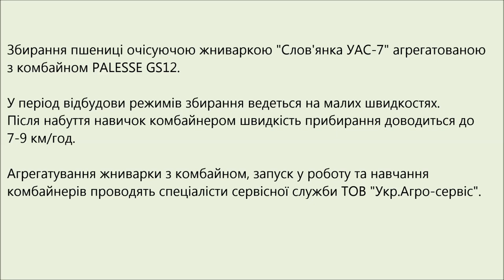Очісуюча жниварка "Слов'янка УАС-7" з комбайном PALESSE GS12. Збирання пшениці (2017)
Збирання пшениці очісуючою жниваркою "Слов'янка УАС-7" агрегатованою з комбайном PALESSE GS12.
У період відбудови режимів збирання ведеться на малих швидкостях. Після набуття навичок комбайнером швидкість прибирання доводиться до 7-9 км/год.
Агрегатування жниварки з комбайном, запуск у роботу та навчання
комбайнерів проводять спеціалісти сервісної служби ТОВ "Укр.Агро-сервіс".

Уборка пшеницы очесывающей жаткой "Славянка" УАС-7 с комбайном Palesse GS ( 2017)
В период отстройки режимов уборка ведется на малых скоростях.
После приобретения навыков комбайнером, скорость уборки доводится до 7-9 км/час.